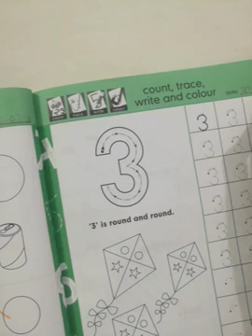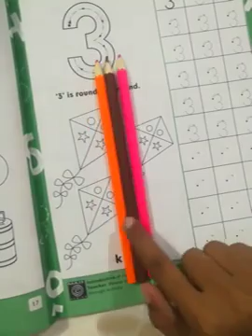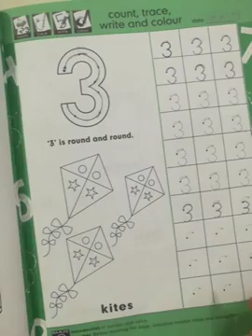30 July Class Junior L2